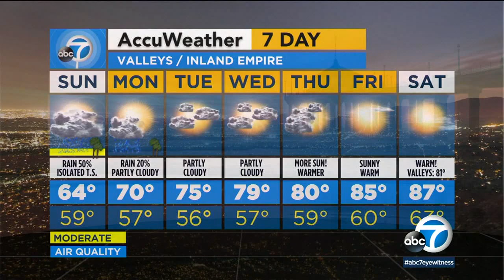Chance of rain in SoCal on Sunday as 'June Gloom' continues to grip the region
There is a chance of rain and thunderstorms on Sunday in Southern California as June gloom refuses to loosen its grip on the region.